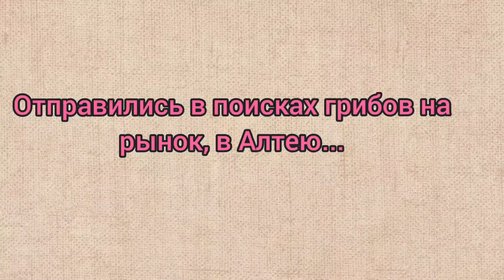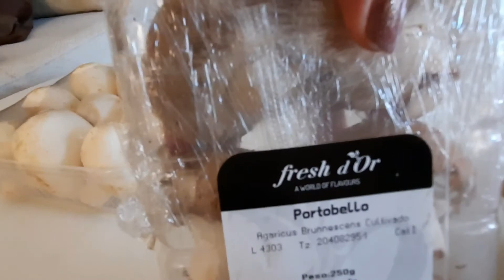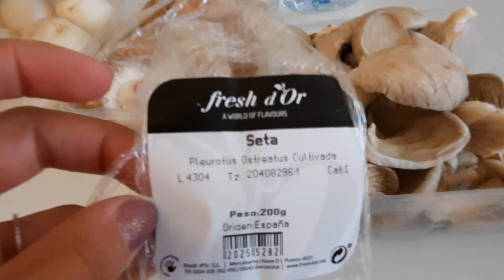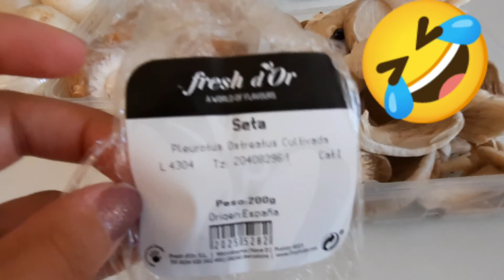СЕЗОН ГРИБОВ ОТКРЫТ! КАК ГОТОВИТЬ ГРИБЫ В ИСПАНИИ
Всем привет и приглашаем вас вместе с нашей семьёй отправиться в лес по грибы! Да, как слышите, обычно у нас на горе растут лишь моховики, и появляются они с конца сентября, но моей доче очень нравится их собирать. Как вы думаете, нашли ли мы хоть один гриб? Нет, не нашли, потому, что очень сильно сухо, даже после небольшого дождя... Поэтому мы отправляемся на рынок в Алтее, в надежде найти грибы там! По возвращению домой покажу наглядно и расскажу какие грибы лучше всего подходят для конкретных блюд у нас в Испании.